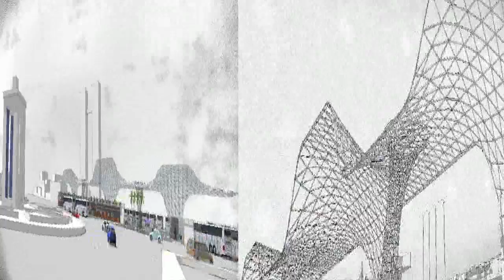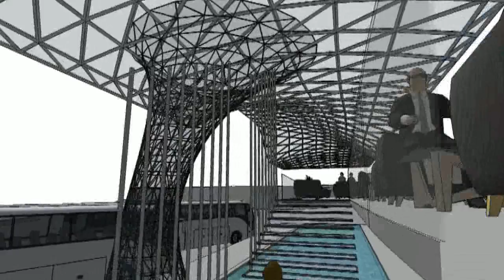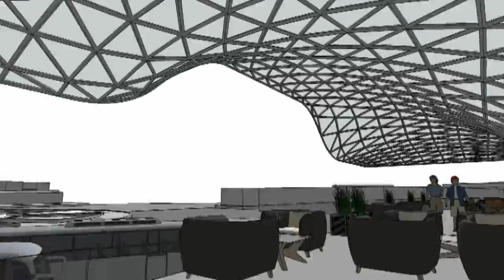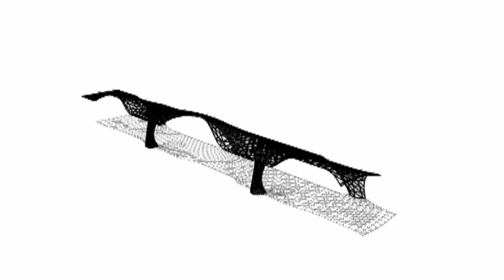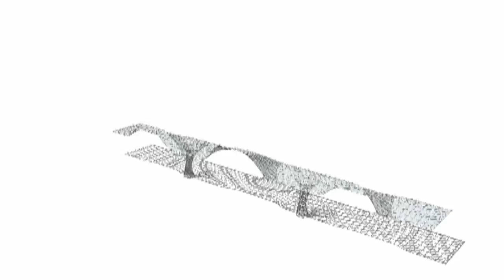blue scope steel award 2008 1